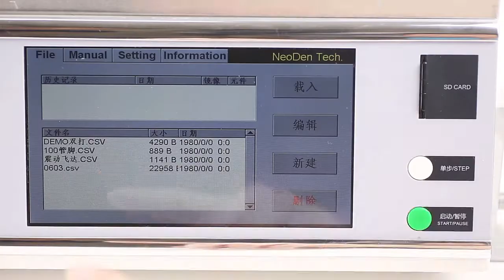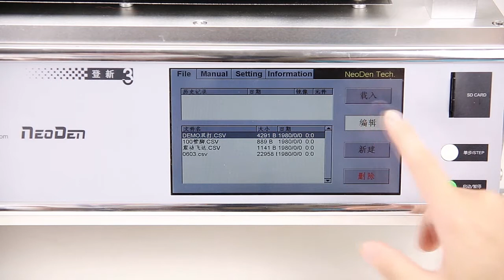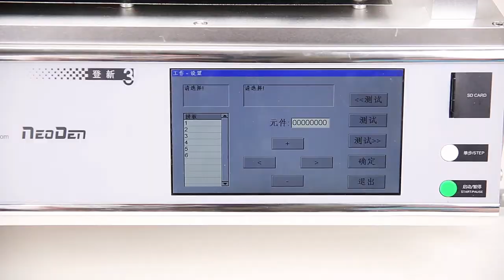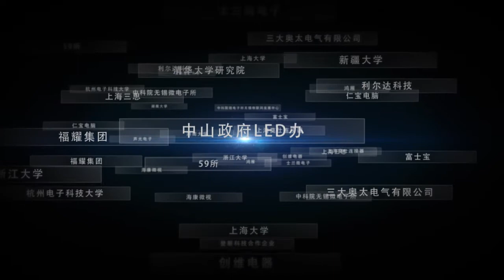TM245P-NeoDen 3rd generation pnp machine